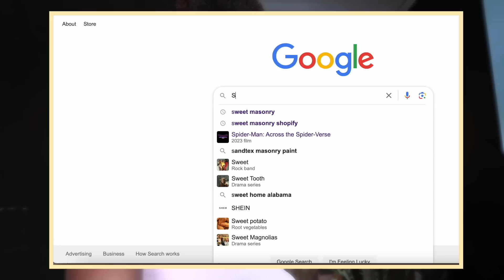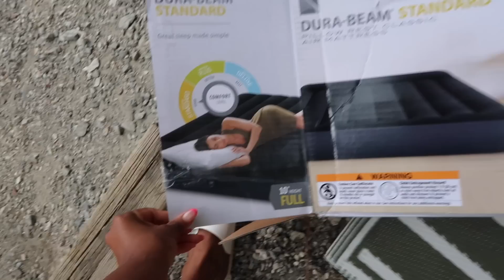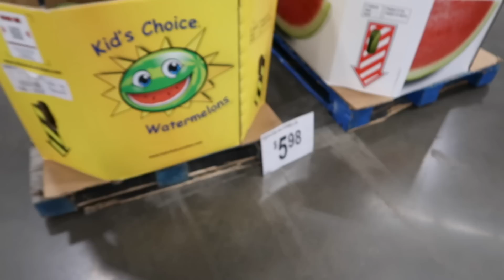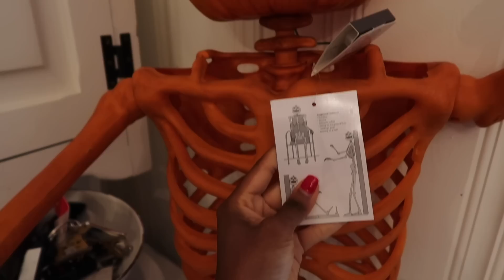DAYS IN MY LIFE SUMMER VLOG|Camping,Shopping, Back to School, Fishing, Prepping for Fall Decorating)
In today's video we will spend the last few days of summer together! We will go camping at my most favorite campsite in Georgia, do some cooking on the grill, have a day at the lake to fish with the fam, go grocery shopping/fall haul, take Marshy on a walk and so much more! What has been yall's favorite summer activity so far?

I love y'all so much! Thanks for supporting me! We made it to 150K subbies, an I'm grateful for each 1 of you! 💕

Age: 28
Occupation: Ex-Teacher, Entrepreneur